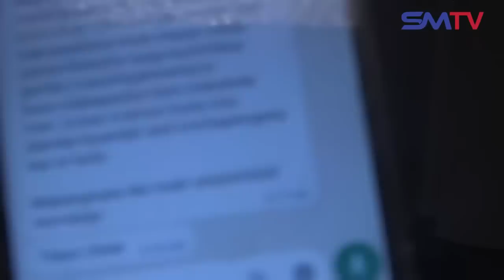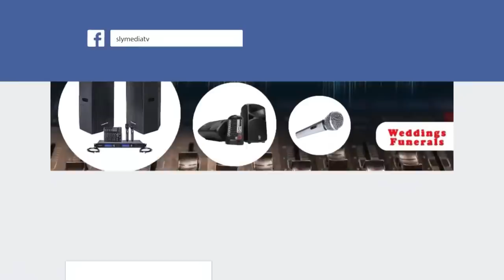Part 2: Maid Akaba USD 8000